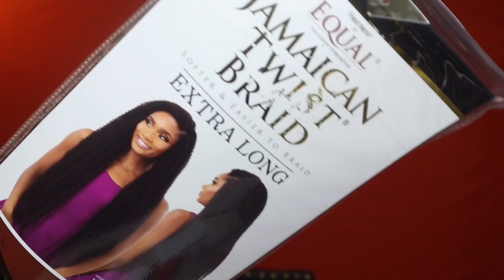BOHO FAUX LOCS TUTORIAL | DISTRESSED, WRAP METHOD || ShelloStyles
Hey people! So I've been wanting to do short/bob faux loc for the longest while now until I finally decided to do boho faux locs. It took me hours and this was the first doing the faux loc wrap method, I though the crochet method would been longer plus I wouldn't be able put such big sections into the crochet strands. I hope you like it ! See you soon in my next one!